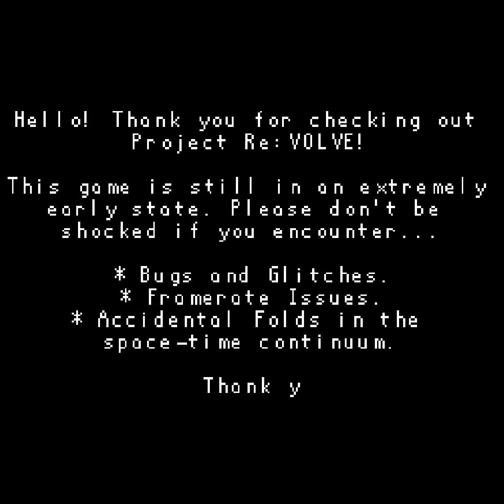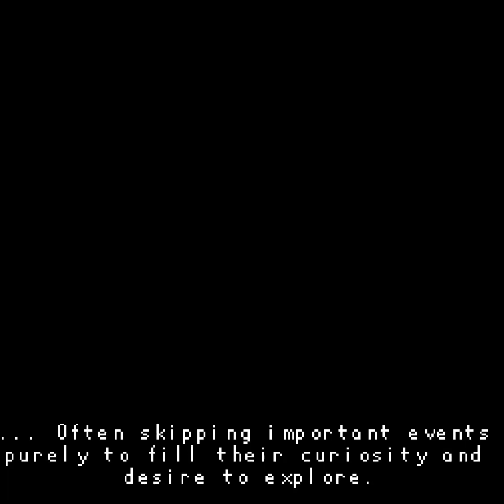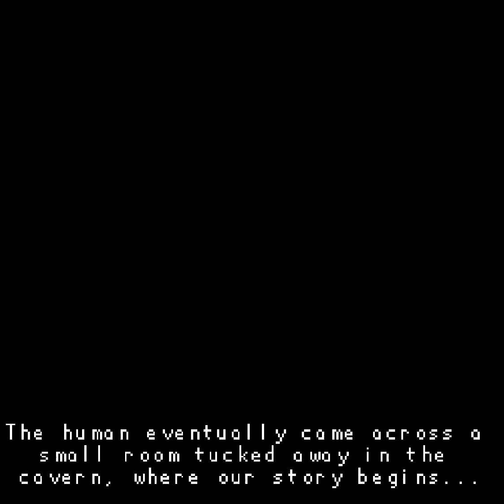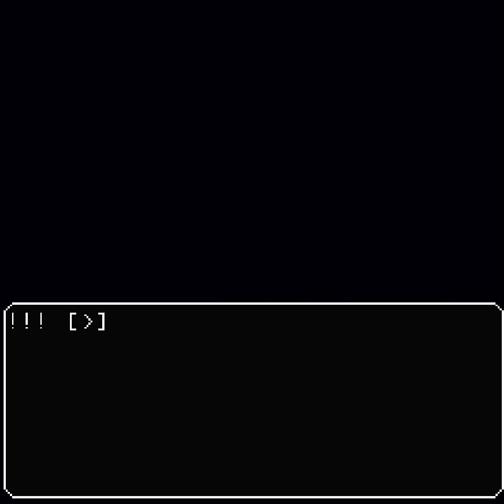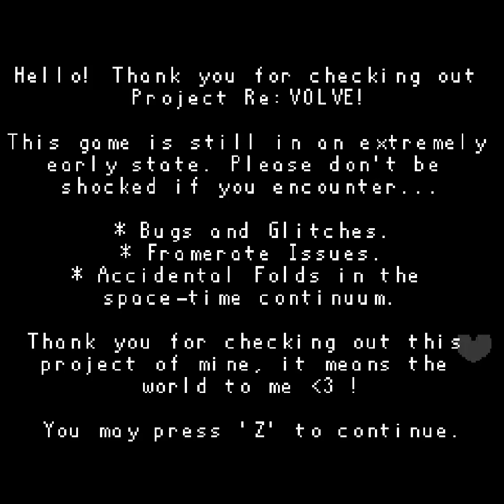Project Re:VOLVE v0.0.1 Blind Playtest/Longplay (No Commentary)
idk why the audio is a bit quiet obs said it was fine
if the audio cuts out my window is unfocused
if the audio is not cut out but i am standing still i am distracted irl
and YES, my cursor is visible

Some general timestamps:
0:00 - Health & Safety Warning
0:36 - Achievements
1:11 - Story
4:59 - The Cavern
18:24 - The Forest
29:22 - Cas’s House
51:23 - The Sky Islands
1:20:11 - Blaise’s battle attempt #1
1:27:35 - Blaise’s battle attempt #2
1:40:46 - Credits
1:55:01 - Karo’s battle attempt #1
2:00:57 - Musician/Developer Commentary Hatch
2:13:27 - Karo’s battle attempt #2 (then I give up)